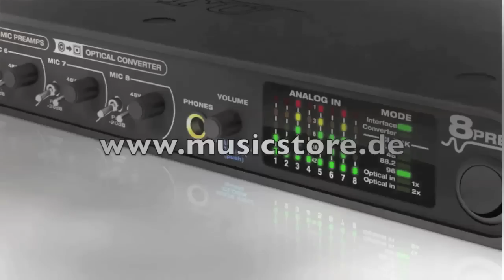MOTU 8pre Firewire Audiointerface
MOTU 8pre Firewire Audiointerface - jetzt mit NEUEN Treibern für den PC!!!

Das 8PRE stellt acht Mikrofon-/Instrumenten-Vorverstärker mit unverfälschten 96 kHz analoger Aufnahme und Wiedergabe und zusätzlich 8 optische digitale ADAT I/O-Kanäle bereit.

Erweitern Sie Ihr System durch zusätzliche 8pre-Interfaces oder andere MOTU FireWire Audio Interfaces.

Feature:

    * FireWire Audio-Interface für Mac und Windows
    * 16 Eingänge mit 8 Mikrofoneingängen und 12 Ausgänge
    * Acht XLR/Klinke Kombi-Mikrofonbuchsen
    * Acht Kanäle optisches ADAT I/O
    * Getrennte Ein- und Ausgänge
    * Multiple Mixe mit CueMix DSP Mischer
    * Display auf der Vorderseite
    * Samplegenaues MIDI
    * Ausbaubar: Fügen Sie weitere 8pre, UltraLite, 828, 828mkII, 896, 896HD oder Traveler hinzu
    * SMPTE Timecode-Synchronisierung über jeden Analogeingang
    * SMPTE Timecode-Generierung über jeden Analogausgang
    * Treiber für Mac und PC
    * Zwei FireWire-Anschlüsse

!!! 3 Jahre Music Store Garantie !!!